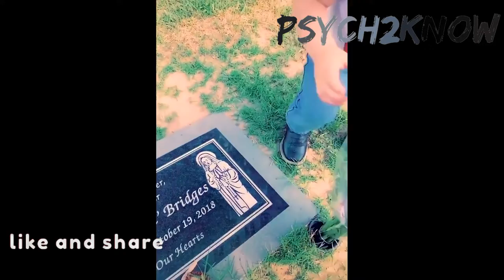Top 5 Acts of Kindness part 1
There are moments when we feel just like giving up on the world, on all the bad things that happen daily, but every once in a while we witness a random act of kindness that makes us believe that maybe there’s still a hope in this world, that there’s still people who really make a difference.